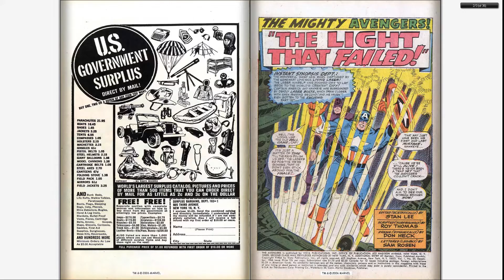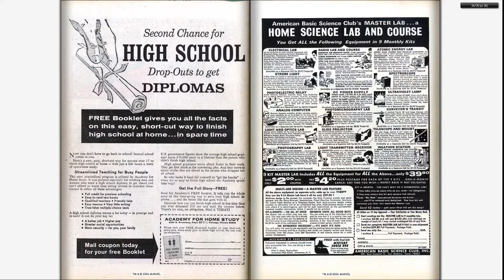Comics - The Avengers v1 035 - (196612) - By Back To The 80s 2